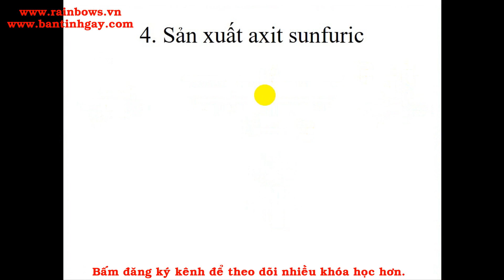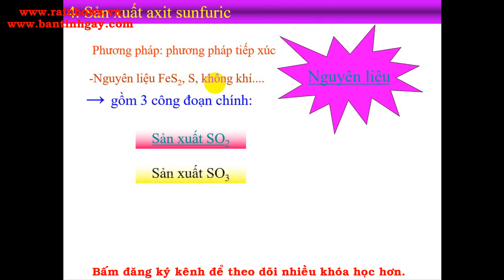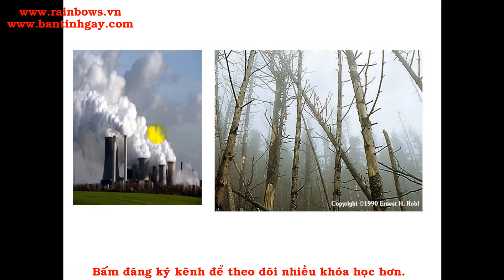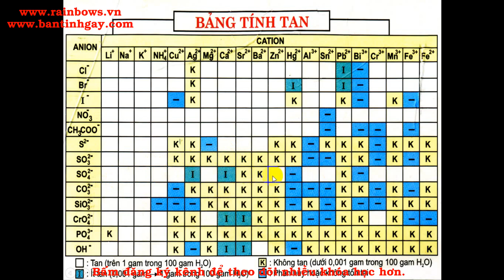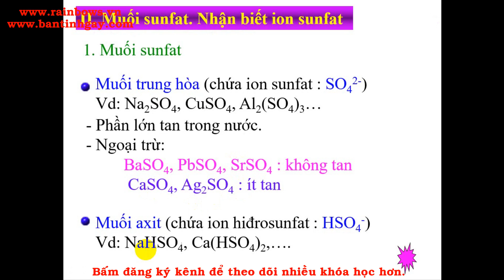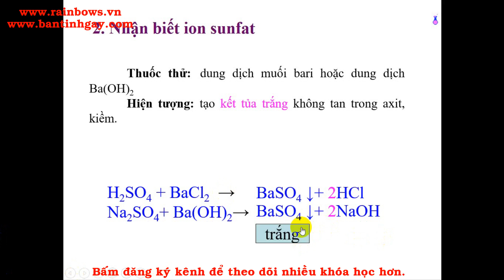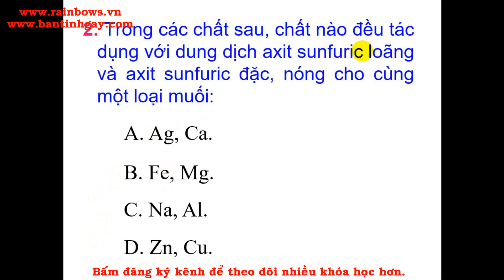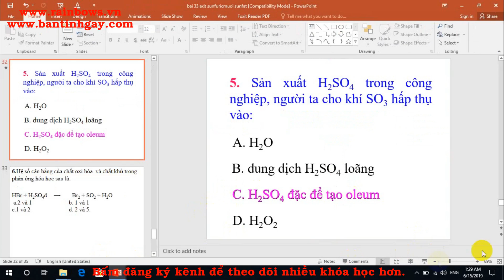HÓA LỚP 10 - BÀI 33 - AXIT SUNFURIC, MUỐI SUNFAT - P2